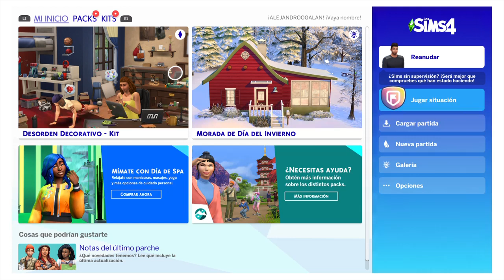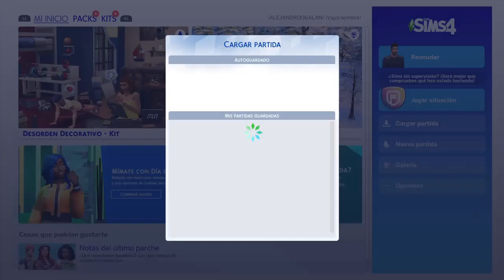Los Sims™ 4